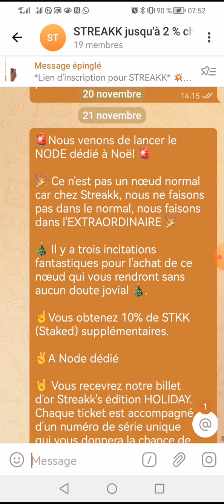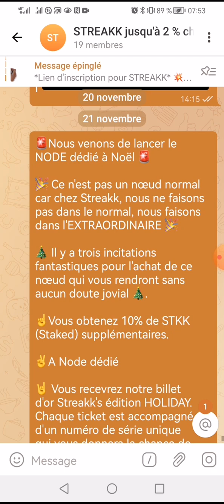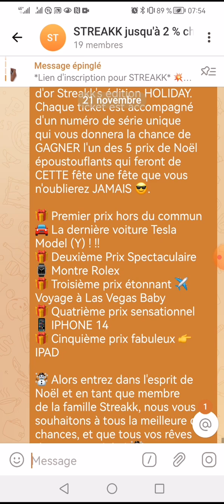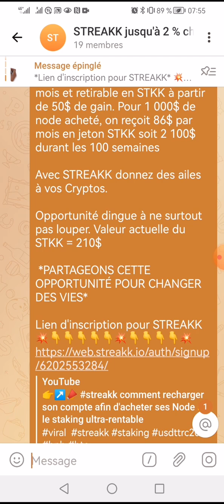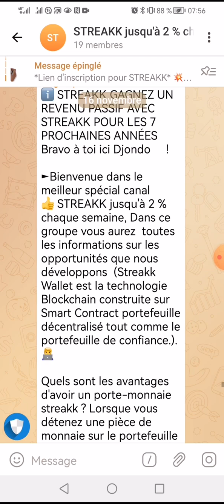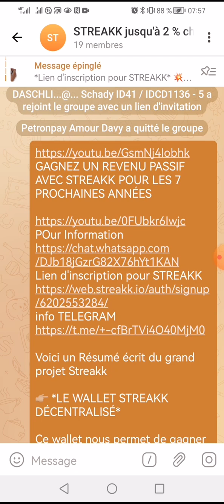☝️Vous obtenez 10% de STKK supplémentaires.👉🚨Nous venons de lancer le NODE dédié à Noël 🚨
GAGNEZ UN REVENU PASSIF AVEC STREAKK POUR LES 7 PROCHAINES ANNÉES

Voici un Résumé écrit du grand projet Streakk

👉🏼 *LE WALLET STREAKK DÉCENTRALISÉ*

Ce wallet nous permet de gagner des cryptos juste en déposant nos actifs sur son porte feuille. Il permet de faire du staking libre sans route fois bloquer nos cryptos ( Une révolution ). Voici les récompenses annuel que nous gagnons sur son wallet grâce au staking libre :

◻️BTC : 7%
◻️ETH : 10%
◻️USDT : 14%
◻️BNB : 15%
◻️ADA : 15%
◻️DOT : 15%
◻️STKK : 20%
◻️MATIC : 15%

Le wallet STREAKK est gratuit à tous et déjà dispo sur PlayStore et AppStore.

 *NB* : VOTRE CRYPTO RESTE VOTRE CRYPTO NON BLOQUE SUR LE STREAKK WALLET

Il faut noter que Streakk commercialise des masternodes multi blockchains. Il en existe 3 types de nodes à savoir :

🔰 *NODE PARTAGE* : 100$ à 2 500$ donne +2% sur l'augmentation des récompenses des différents cryptos que nous pouvons faire sur le Streakk Wallet.
🔰 *NODE PERSONNEL* : 5 000$ à 15 000$ donne +5% sur l'augmentation des récompenses des différents cryptos que nous pouvons faire sur le Streakk Wallet.
🔰 *NODE PERSONNEL PRO* : 25 000 $ à 200 000$ donne +8% sur l'augmentation des récompenses des différents cryptos que nous pouvons faire sur le Streakk Wallet.

Pour toute personne qui souhaiterait démarrer l'aventure avec Streakk, il suffit de créer un compte Streakk avec un lien d'inscription et acheter un node Streakk.

👉🏼 *Quels sont les avantages qui nous offrent l'achat d'un node Streakk ?*

 *Exemple : Achat d'un node de 1 000$*

1️⃣ 1 000$ de node acheté, j'aurais 2% en plus qui viendront s'augmenter sur les récompenses déjà proposé sur les récompenses annuels dans le Streakk Wallet.
si je veux déposé des USDT dans le wallet Streakk j'aurais pas 14% de récompenses annuel sur le wallet mais 14% + 2% = 16% de récompense annuel et ceci est valable pour les autres cryptos

2️⃣ La compagnie Streakk me rembourse ces 1 000$ en STKK bloqué pour 100 semaines ( Date de sortir de sa propre blockchain )

3️⃣ On reçoit tous les jours un passif stable en jeton STkk qui correspond à 2% par semaine de la valeur de node acheté pendant 100 semaines qui donne 8,6% par mois et retirable en STKK à partir de 50$ de gain. Pour 1 000$ de node acheté, on reçoit 86$ par mois en jeton STKK soit 2 100$ durant les 100 semaines

Avec STREAKK donnez des ailes à vos Cryptos.

Opportunité dingue à ne surtout pas louper. Valeur actuelle du STKK = 210$

 *PARTAGEONS CETTE OPPORTUNITÉ POUR CHANGER DES VIES*

🚨Nous venons de lancer le NODE dédié à Noël 🚨

🎉 Ce n'est pas un nœud normal car chez Streakk, nous ne faisons pas dans le normal, nous faisons dans l'EXTRAORDINAIRE 🎉

🎄 Il y a trois incitations fantastiques pour l'achat de ce nœud qui vous rendront sans aucun doute jovial 🎄.

☝️Vous obtenez 10% de STKK (Staked) supplémentaires.

✌️A Node dédié

🤘 Vous recevrez notre billet d'or Streakk's édition HOLIDAY. Chaque ticket est accompagné d'un numéro de série unique qui vous donnera la chance de GAGNER l'un des 5 prix de Noël époustouflants qui feront de CETTE fête une fête que vous n'oublierez JAMAIS 😎.

🎁 Premier prix hors du commun 🚘 La dernière voiture Tesla Model (Y) ! !!
🎁 Deuxième Prix Spectaculaire ⌚ Montre Rolex
🎁 Troisième prix étonnant ✈️ Voyage à Las Vegas Baby
🎁 Quatrième prix sensationnel 📱 IPHONE 14
🎁 Cinquième prix fabuleux 👉 IPAD

☃️ Alors entrez dans l'esprit de Noël et en tant que membre de la famille Streakk, nous vous souhaitons à tous la meilleure des chances, et que tous vos rêves deviennent réalité ☃️.

Let's Streakk ❄️

↗️👉Faites toujours vos propres recherches avant de prendre des décisions
↗️📢Dyor